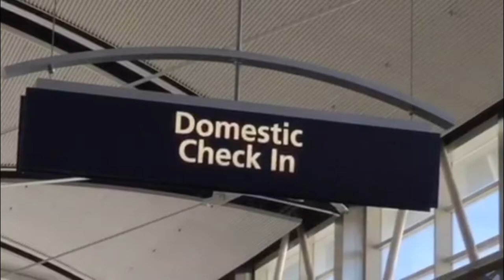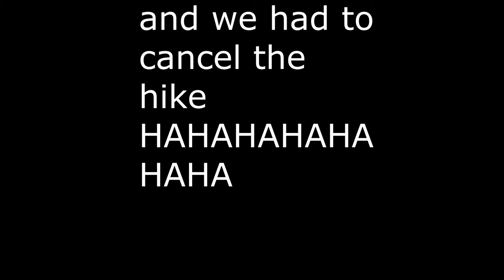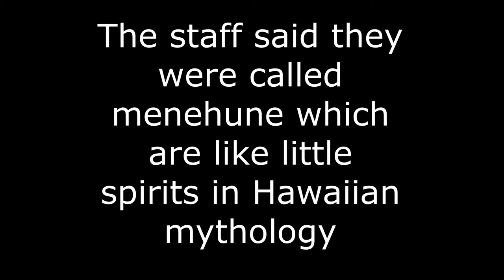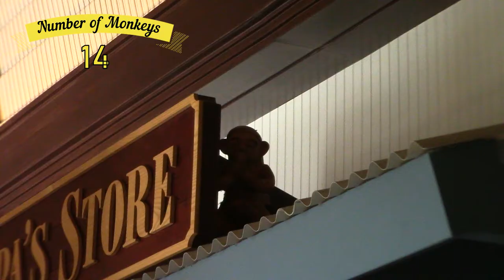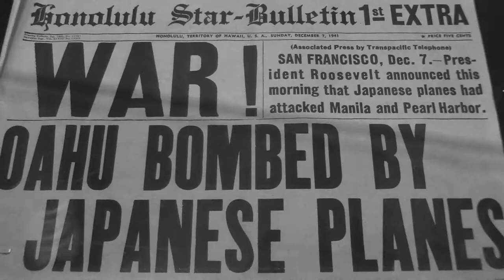Broadcasting Error Triggers Volcanic Eruption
Second vlog I've made! I hope you enjoy!